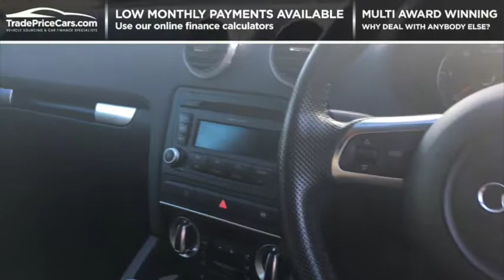2009 AUDI A3 2.0 SPORTBACK TDI S LINE SPECIAL EDITION FOR SALE | CAR REVIEW VLOG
Trade Price Cars welcome the arrival of this Audi A3 into stock.